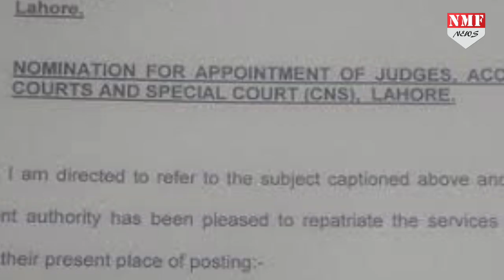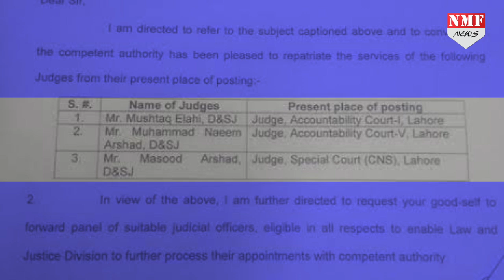Pakistan में तानाशाही- जज को अंगुलियों पर नचाती है इमरान सरकार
आपने सरकारी अधिकारियों… और जजों के तबादले की बात तो सुनी होगी… लेकिन अगर हम कहें कि किसी जज को उस वक्त तबादले का आदेश जारी कर दिया गया… जब भरी अदालत में सुनवाई चल रही थी… जैसे ही आदेश आया… जज को तुरंत सुनवाई अधूरी छोड़कर उठना पड़ गया… तो शायद आपको यकीन नहीं होगा… लेकिन ये वाकया बिल्कुल सच है, देखिए ये रिपोर्ट